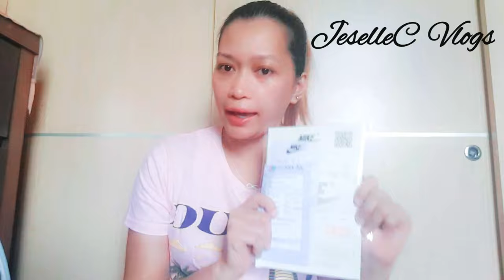UNBOXING SHOES|NIKE AIRFORCE1|CHANGING COLOR|JeselleC Vlogs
Unboxing shoes Nike Airforce 1 Changing Color. The color white shoes turns in to many colors with  affects of Heat of Sunlight. UNISEX SHOES